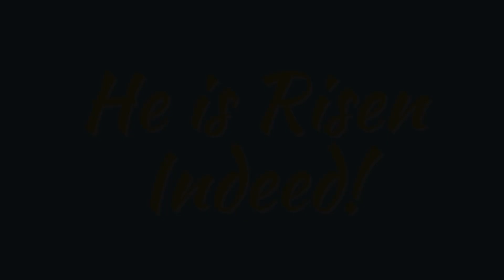Easter According to Quarry Kids ✝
The kids of Quarry Church tell us the story of Jesus's death and resurrection as they remember it.

“Don’t be alarmed,” he said. “You are looking for Jesus the Nazarene, who was crucified. He has risen! He is not here. See the place where they laid him.” - Mark 16:6